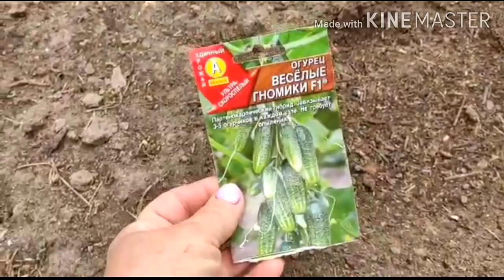Обзор огорода 5 мая 2020.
Всем привет . Уже третий раз пытаюсь загрузить видео. В нем я показываю свой огород. Что посадила и посеяла.